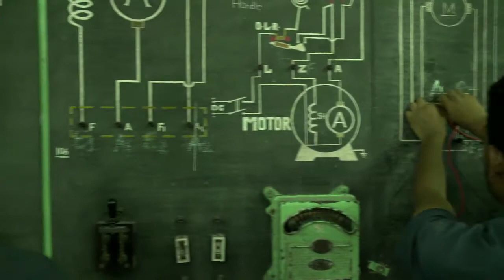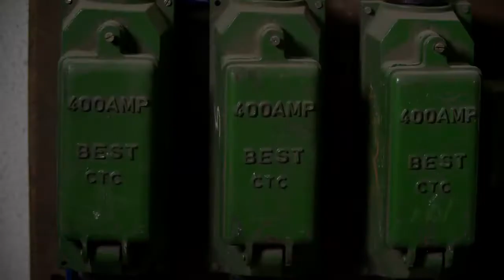DIPP Electricity Permit Mumbai